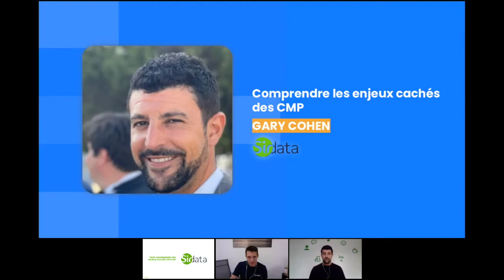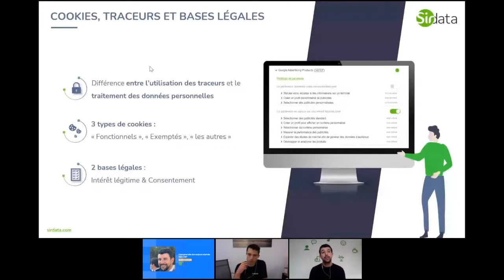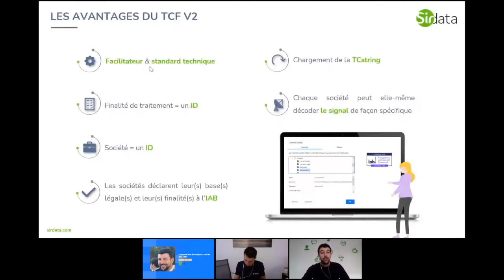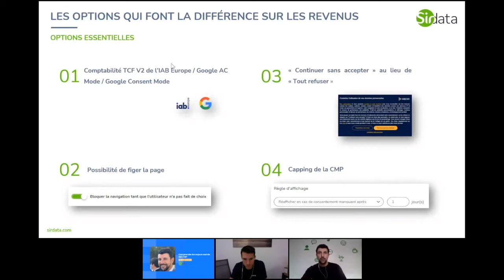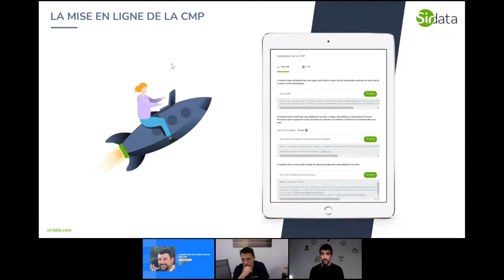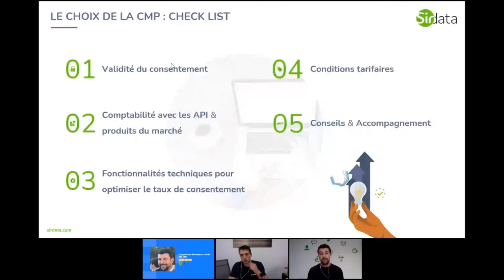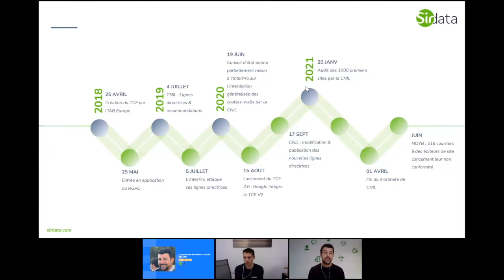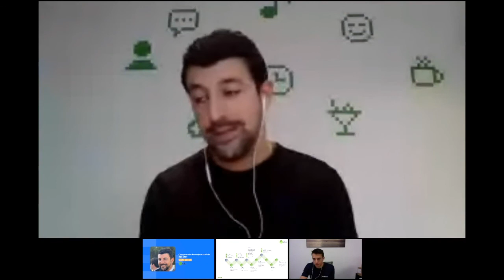Les enjeux cachés des CMP [REPLAY]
- Comment avoir un CMP conforme ?
- Quelle stratégie adopter pour optimiser le taux de consentement ?
- Peut-on monétiser le trafic non consenti ?

Gary Cohen de Sirdata nous livre tous les secrets des CMP et du RGPD dans ce webinar diffusé à l'occasion du Publisher Summit 2021 by FABSTER.